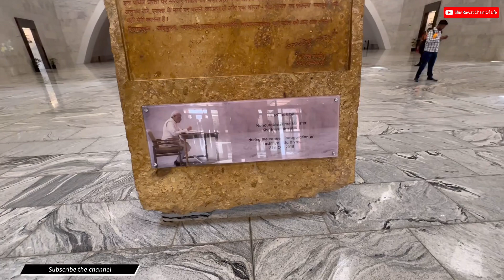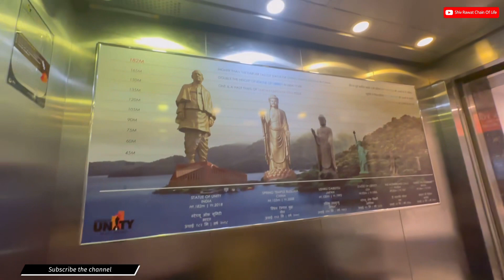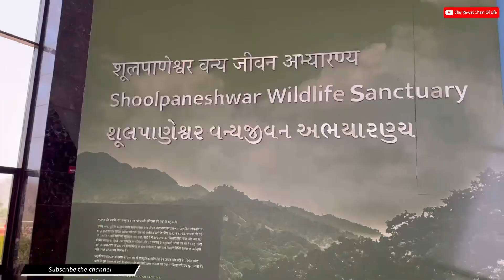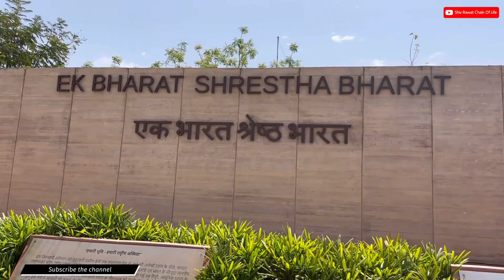World’s Tallest Statue 182 Meters, Statue Of Unity